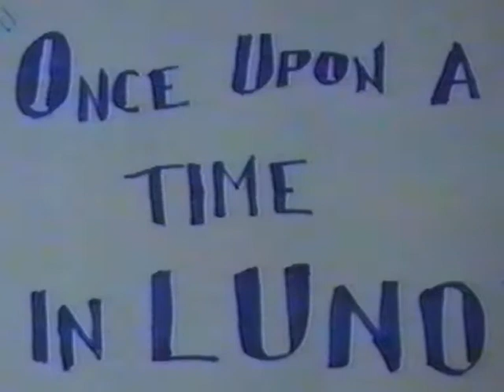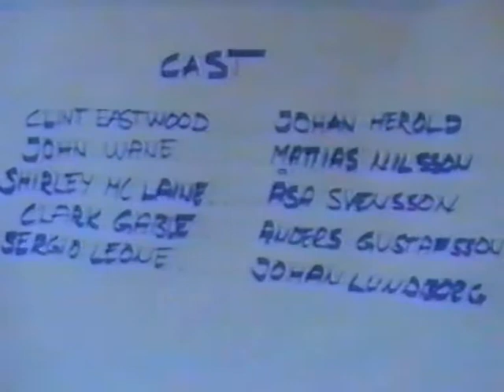Once Upon A Time In Lund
Early Short Movie By Johan Lundborg
Starring:
Johan Herold
Mattias Nilsson
Åsa Svensson
Anders Gustafsson
and
Johan Lundborg